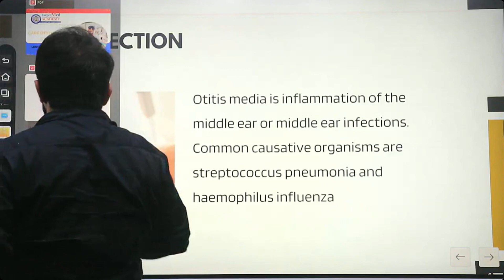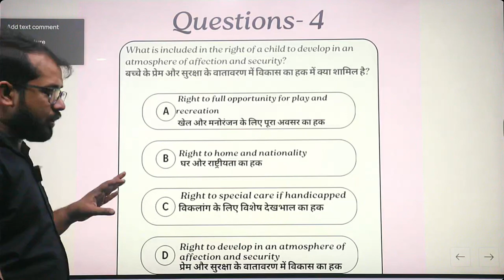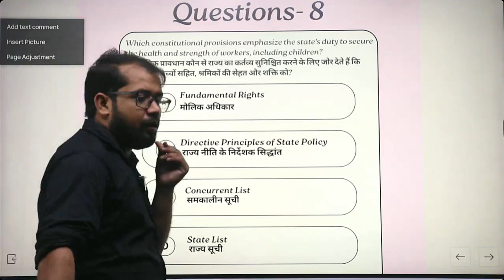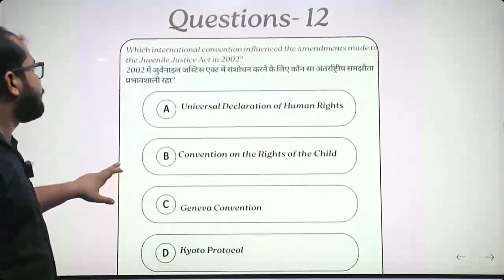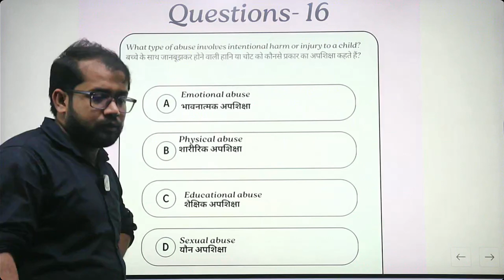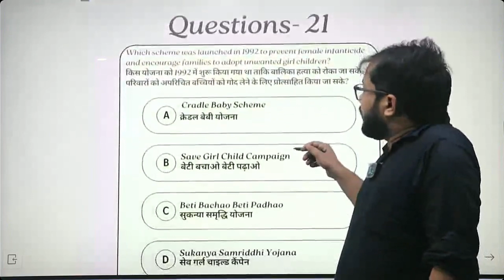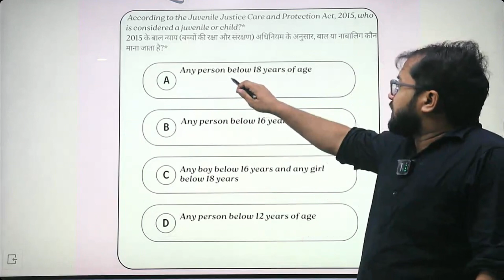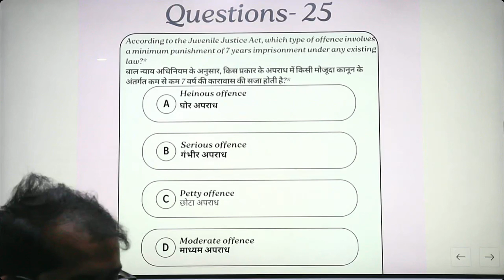MCQ /Objective questions of Rights Of Child || Questions and Answers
BTSC​ ANM LIVE CLASS 2024 |GNM ONLINE CLASS | BIHAR ANM ONLINE CLASS | PREVIOUS YEAR QUESTION PAPER
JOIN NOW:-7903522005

BTSC SYLLABUS 2023
1.BTSC GNM ANM की तैयारी की करवाई जायेगी
2.Health Promotion
3.primary Health Care
4.Child Health Nursing
5.Community Health Nursing
6.Midwifery
7.Health Manegement
ia,anm 10709 exam ya counseling,btsc anm exam,anm exam result,anm 10799 ka councling kab hoga,anm 10709 counselling,bihar anm 10709 results

JINC ANM CLASS
ANM requirement
Anm job 2024
ANM job
Bihar anm exam cut offJOIN NOW:-